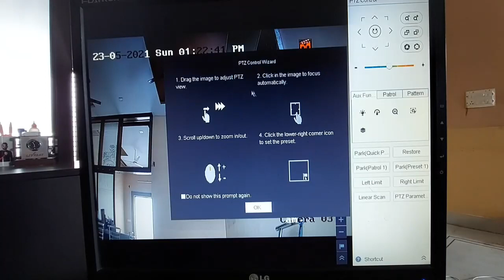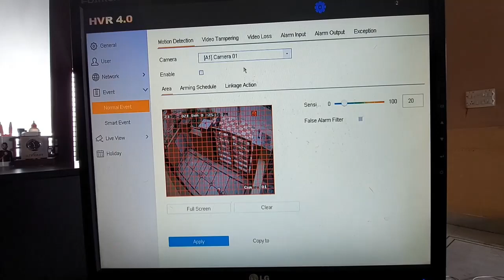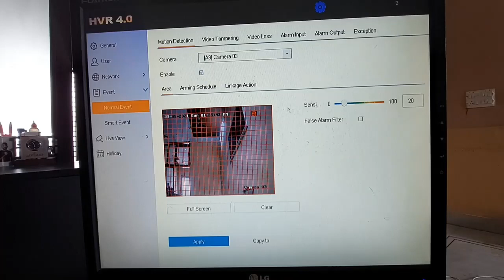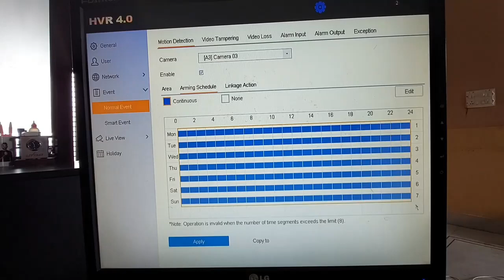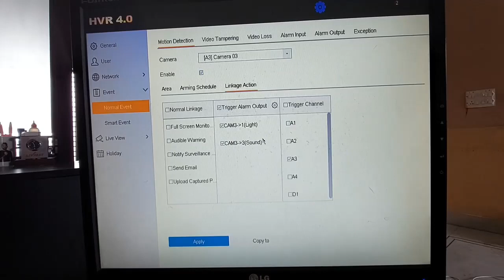Hikvision DS-2CE72D0T-PIRXF PIR Siren Turret Camera Red and blue flashlight alarm cctv camera